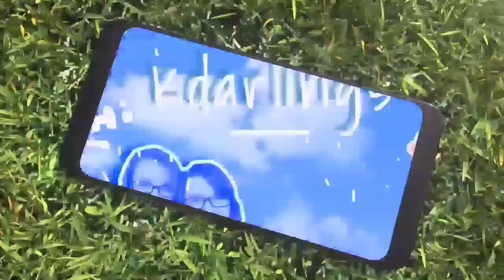Kdarlings Reaction| 뱀뱀 (BamBam) 'riBBon' MV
Note: During initial reactions, we like to point out the things that jump out at us. But we always rewatch the music videos several times after we turn off the camera. Which is why we tend to add notes or pop up text during editing for things we caught when rewatching. 😍

Introduction video artwork by Rachel Ryals
Profile pic and banner artwork by Melissa Wright

Mail to:

KDarlings
C/O Regina or Sabrina
Soso, MS 39480

Or

KDarlings
C/O BJ
Soso, MS 39480